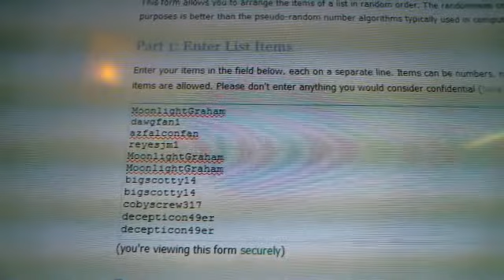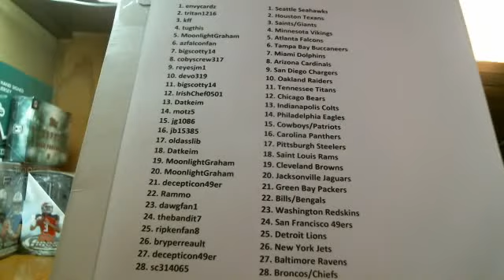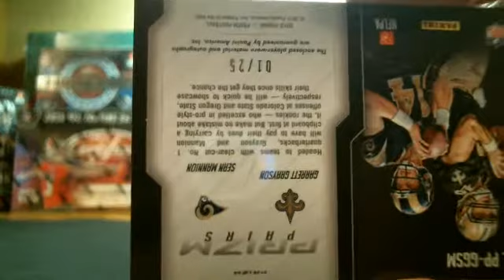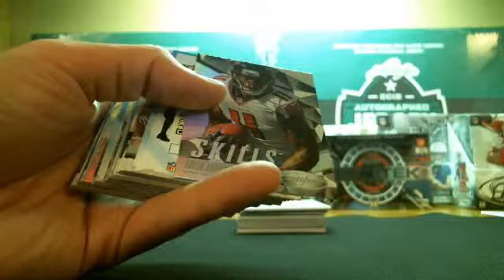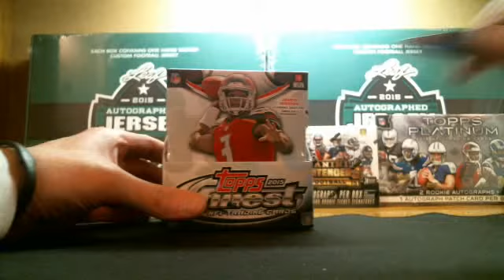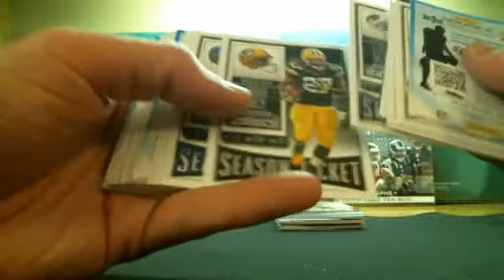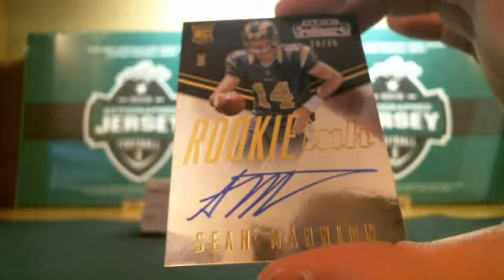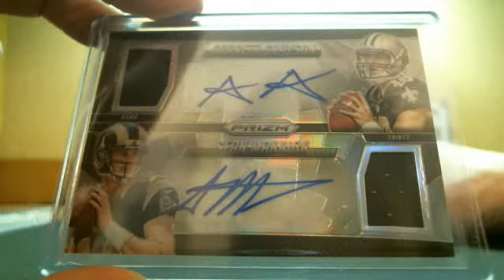P_Doubles January 28th El Grande 13-Box Football Mixer GURLEY /10 MOJO!